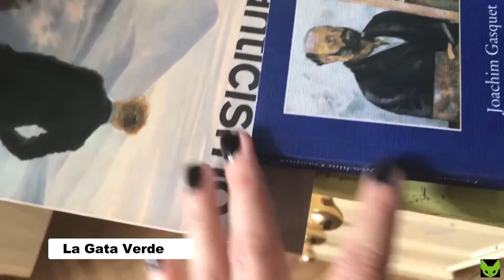Mujeres mexicanas en el arte